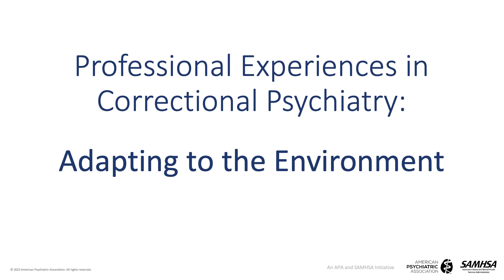Professional Experiences in Correctional Psychiatry: Adapting to the Environment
Elizabeth Ford, MD and Matthew Edwards, MD will discuss the first time they treated a patient with SMI in a correctional setting, strategies they employed to adjust to the environment, and advice they would give to correctional mental health providers to make their experience meaningful and positive.